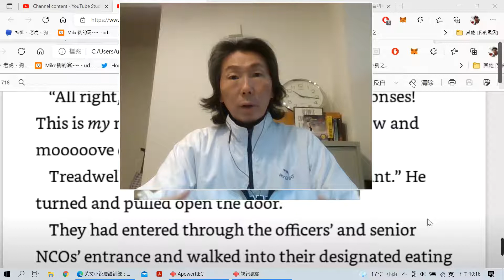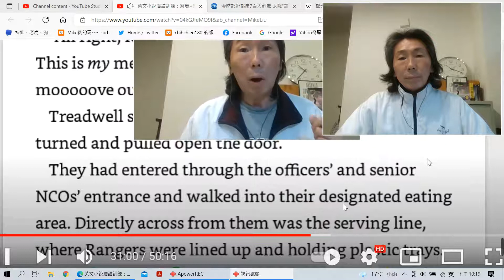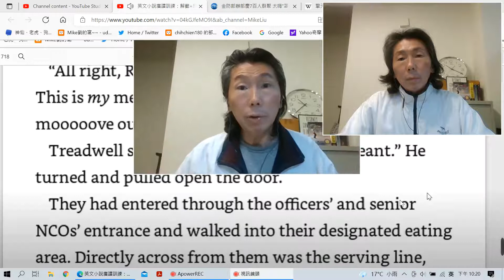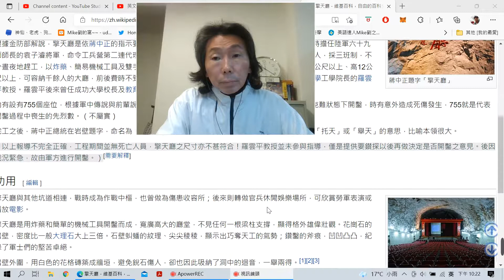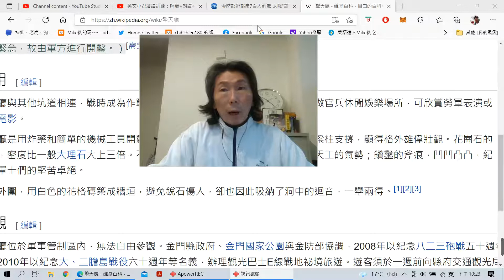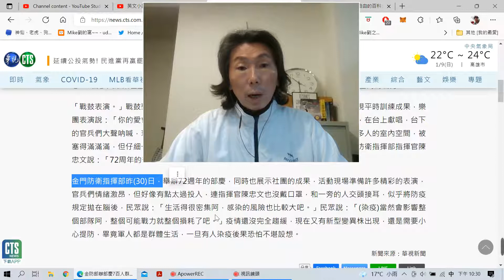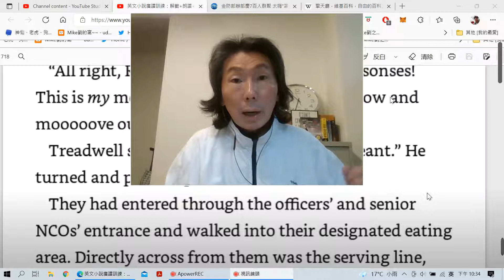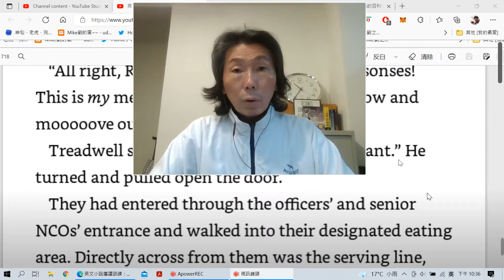問題解答: 金防部七百人群聚擎天廳脫罩狂歡算不算防疫破口？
金防部辦部慶7百人群聚 太嗨"罩"不住!